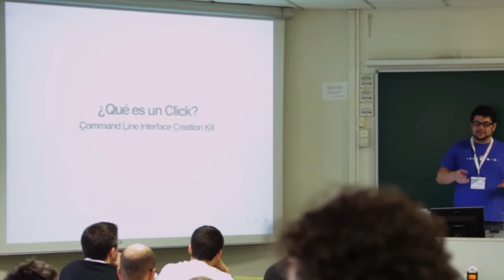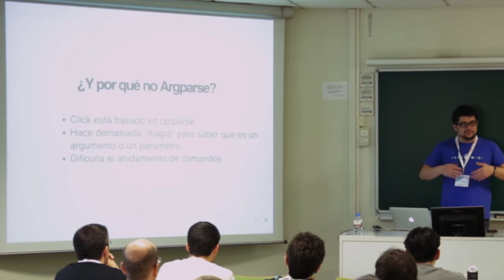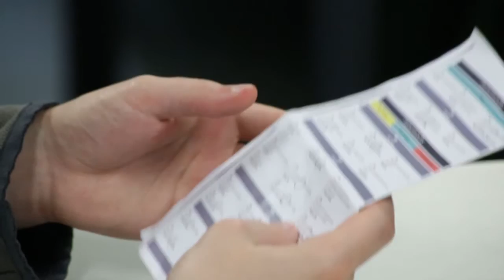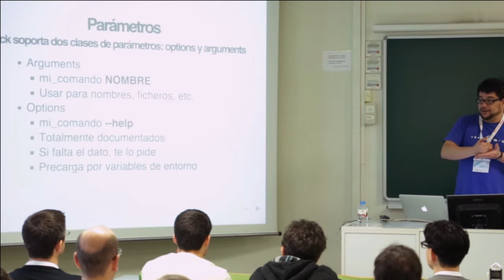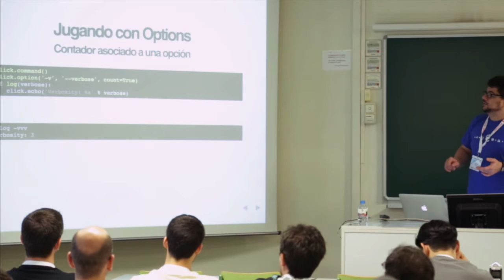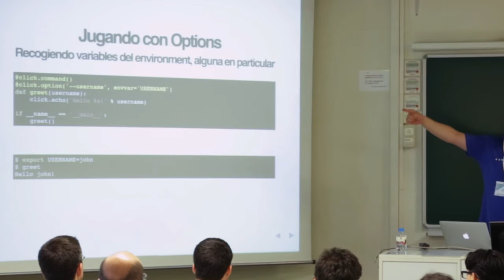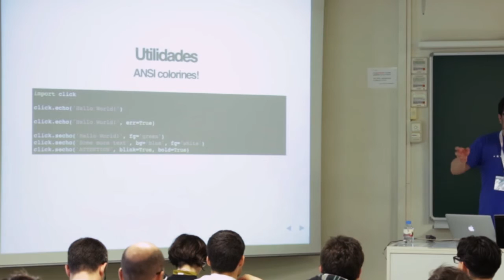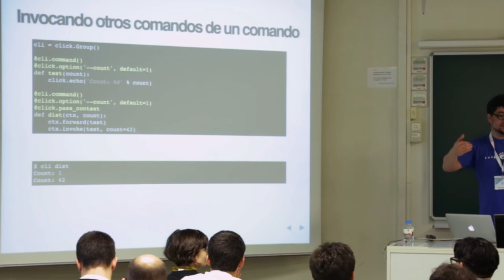Click: Como hacer interfaces de comandos con Python - Roberto Majadas Lopez - Track Básico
Click es un paquete de Python que permite la creación rápida y bonita de interfaces de linea de comandos, utilizando pocas lineas de código, de una manera bastante estructurada y componible. Click resuelve las típicas situaciones en las que el programador se ve obligado a hacer un interfaz de comandos y termina por hacerse uno propio.